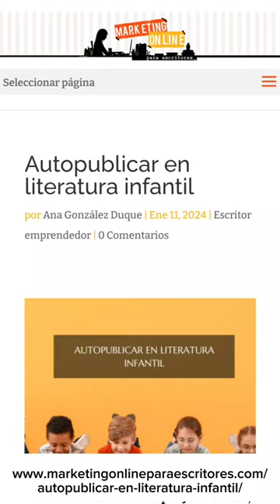Autopublicar en literatura infantil. Julio Santos. Blog Marketing On Line para escritores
¿Has pensado en Autopublicar literatura infantil? Pues este artículo te va a resultar muy interesante.

Lo ha escrito Julio Santos, autor y editor de nuestra colección infantil Las aventuras de Txano y Óscar, invitado por el blog Marketing On Line para escritores, de Ana González Duque.

En él explica los pasos que hemos dado desde tener un libro en nuestras manos hasta que llega a las de los pequeños y pequeñas lectoras, de las estrategias que hemos elegido seguir en Xarpa Books, cuales nos han funcionado y cuales, no.

Así que, si eres un o una escritora emprendedora enamorada de la LIJ, espero que te ayude.

¿Tienes algún proyecto en mente? Cuéntanos.

Felices lecturas

🎁 Si nos acabas de conocer, puedes descargar GRATIS el primer libro de la colección de Las aventuras de Txano y Óscar: La piedra verde, en cualquiera de los idiomas disponibles: euskera, gallego, catalán, español, inglés, portugués brasileño y/o alemán en nuestra web (@txanoyoscar) y comprobar si te gustan.

📖 Puedes encontrar/pedir los en papel en tu librería preferida; están en euskera, gallego, catalán y castellano.

🎧 O escuchar su audiolibro (español) en las principales plataformas: Spotify, Storytel, Google Play, Podimo, Scribd o Nextory.